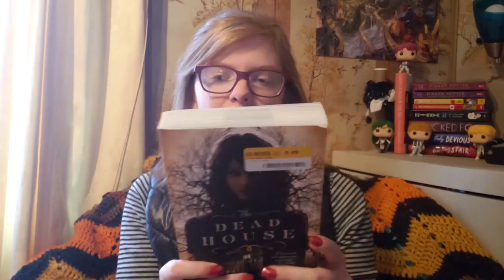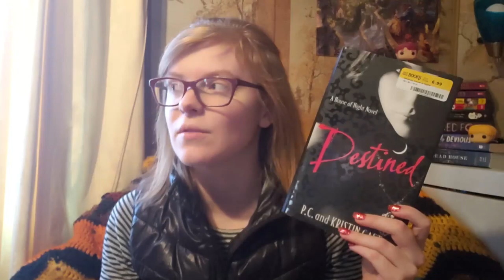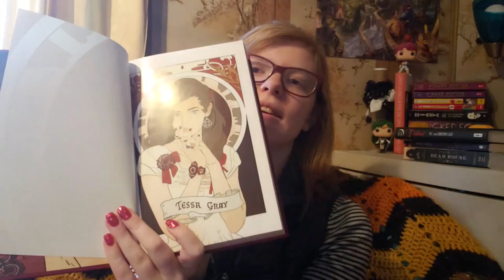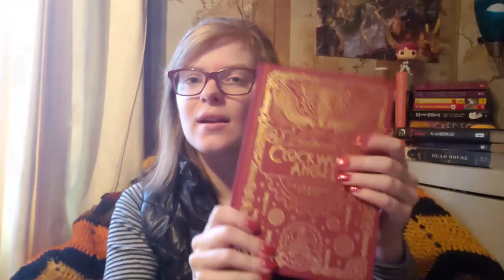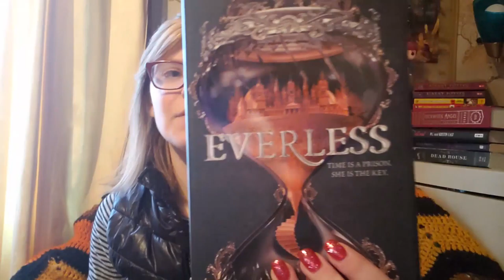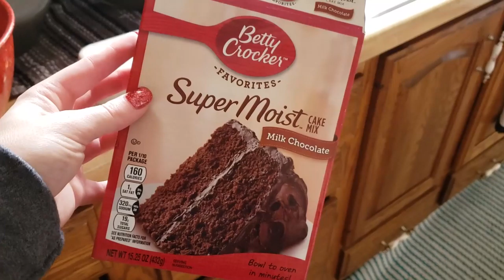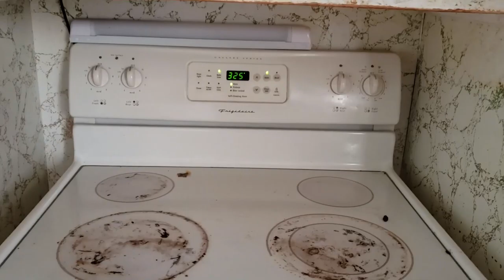Weekend Vlog: Harry Potter, Book Haul, and More!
Happy Monday! Here is my first weekend vlog in December! I am experimenting with  intro graphics so this may not be the official intro to the vlogs in December. But hey, I am learning!